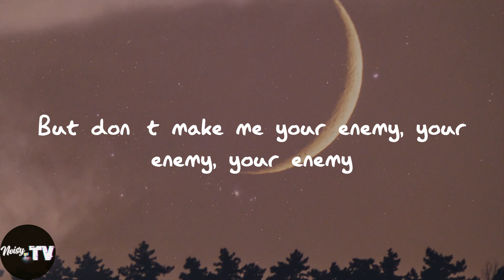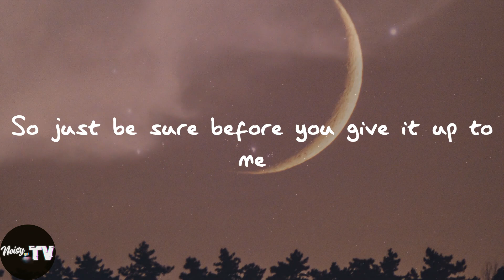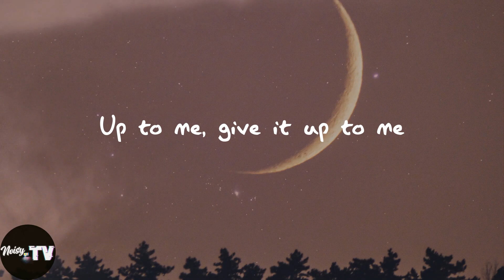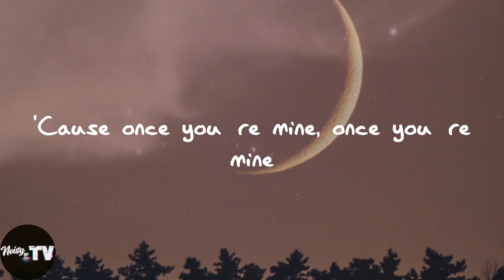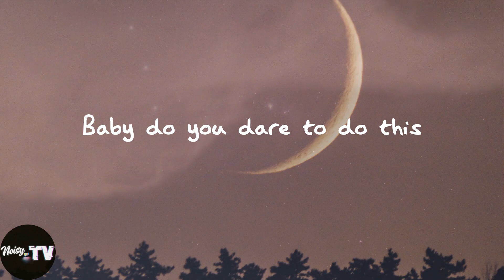Katy Perry - Dark Horse (Lyrics)